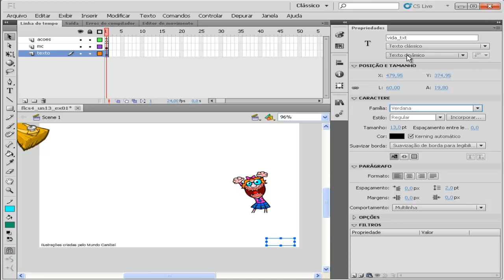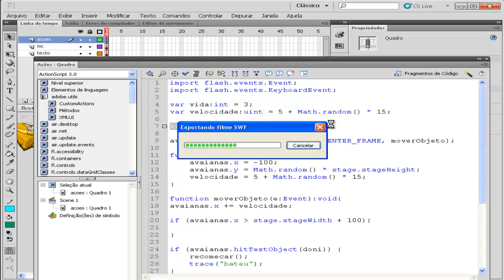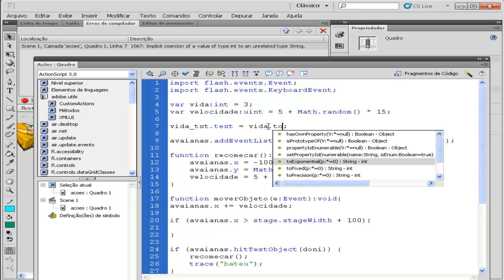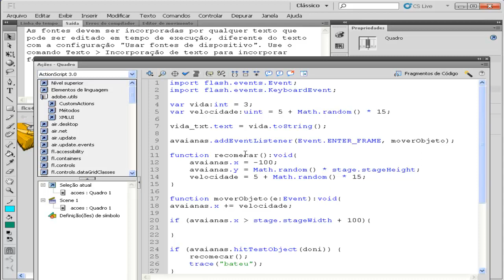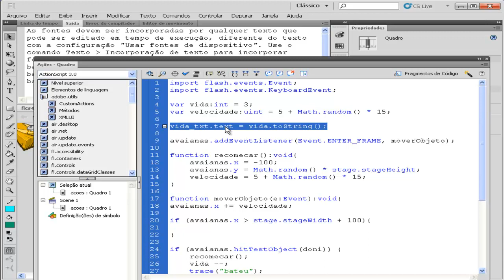Criando jogo em Flash - Aula 06